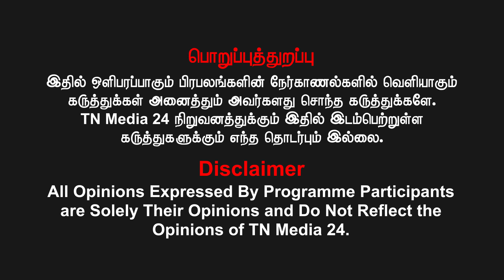தெலுங்கர்களின் கைகளில் கனிம வளம் | மேகநாதன் | தமிழர் ஒற்றுமை மாநாடு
வெல்க தமிழ்!